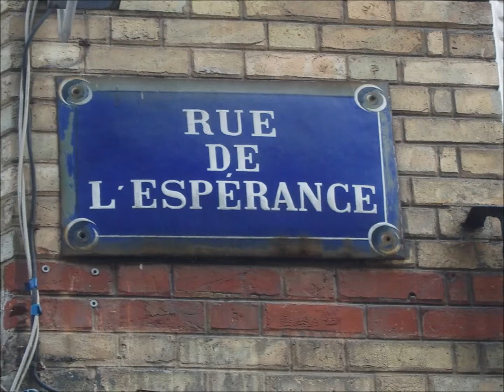Je suis Charlie-2 ; Bon Courage & condoléances aux Français..!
Condoléances et bon courage aux Français dans la chanson 'Le souvenir' de Nana Mouskouri

Images restent acquises aux propriétaires et
la composition de musique à l' UMG